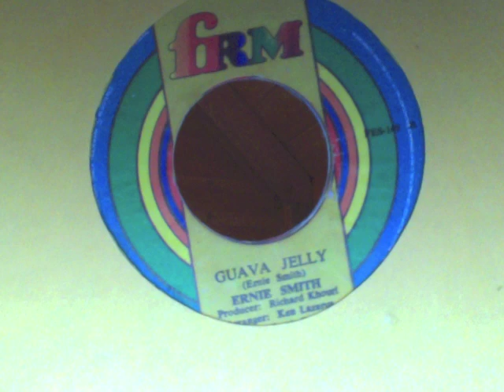Guava Jelly - Ernie Smith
nice instrumental of a Bob Marley Classic